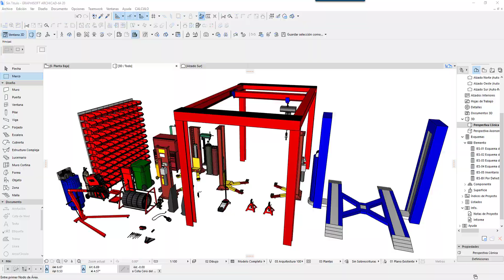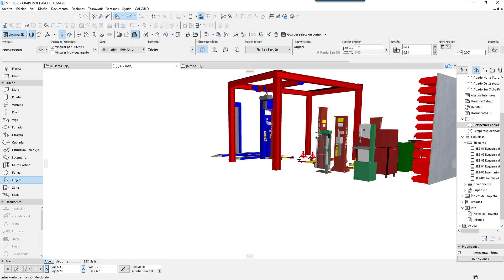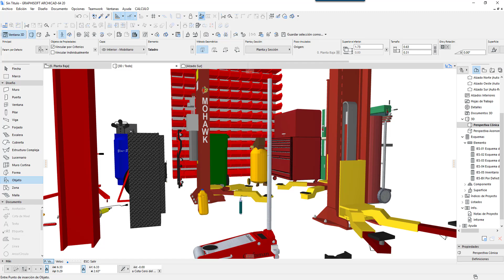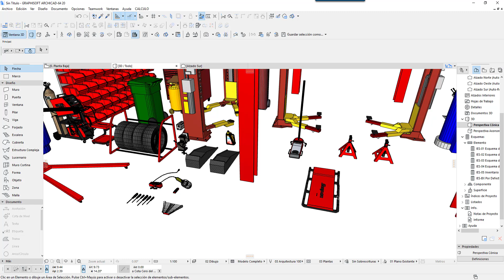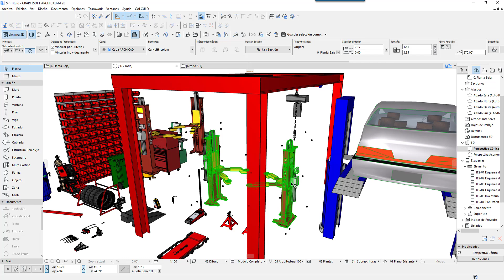ARCHICAD LIBRARIES SERIES MECHANICAL WORKSHOP TALLER MECANICO